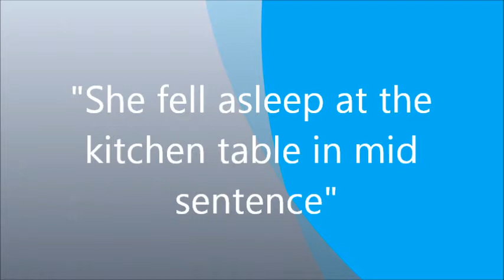PEYTIE POOL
" A BLESSING"